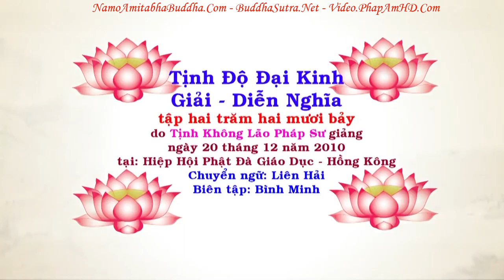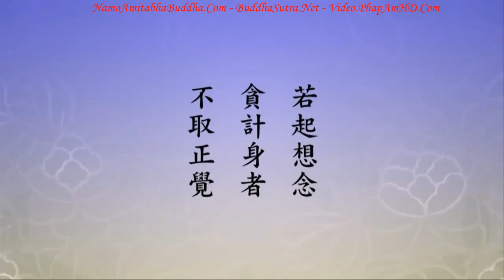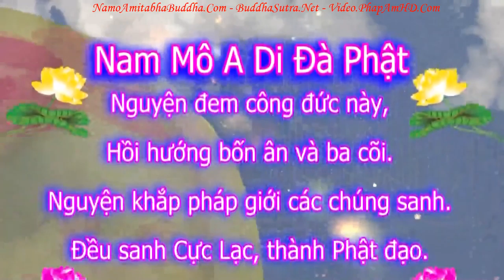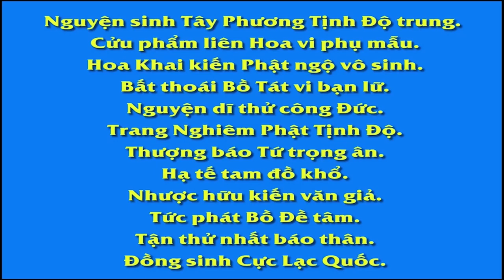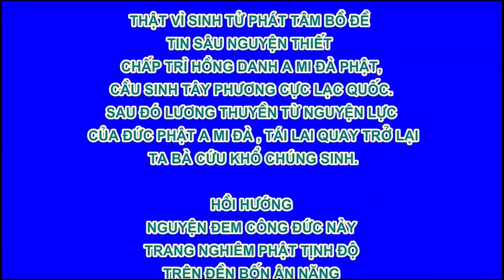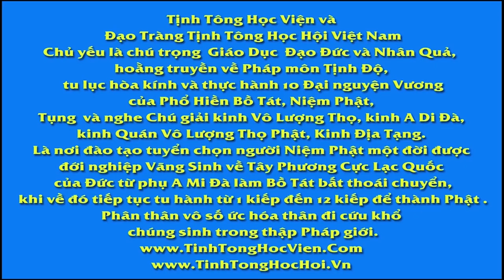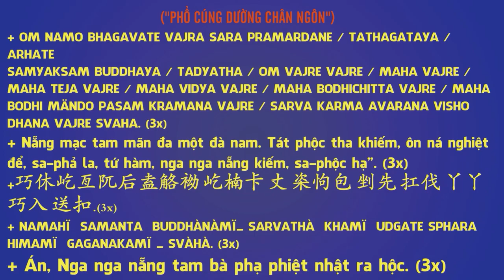TẬP 227, Đạo Dạy Học, Quí Nơi Chuyên, Tịnh Độ Đại Kinh Giải Diễn Nghĩa, Diệu Âm